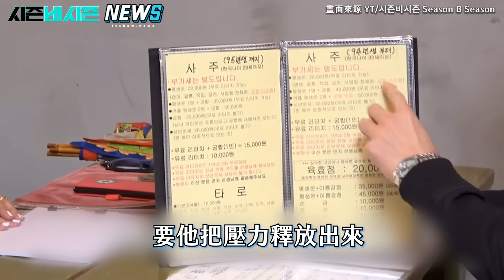【Rain】做胎夢有望生雙胎兒子可能性高 命理師直言嚇翻製作單位消音處理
Rain 不要失望兒子有很棒啊～🤣